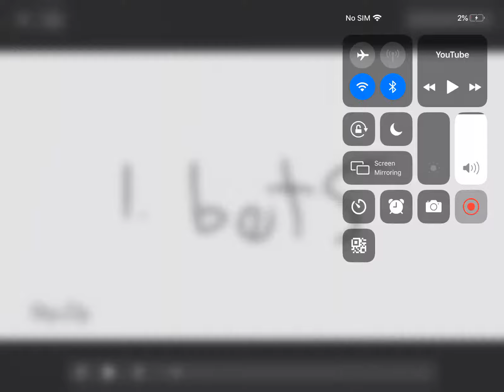Video idea from TV-productions